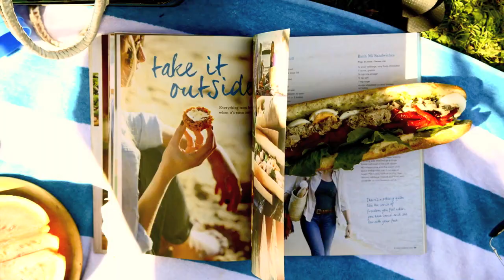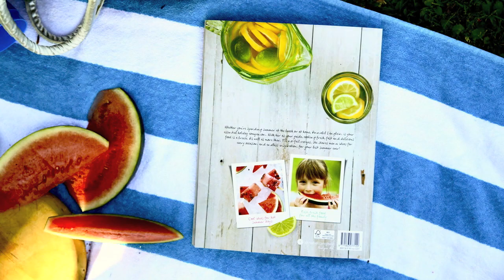Annabel Langbein: A Free Range Life Launch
Promotional video for Annabel Langbein's 2013 cookbook "A Free Range Life"

New Zealand's favourite cookbook author and publisher Annabel Langbein is back with a summer annual that will make holiday cooking and entertaining a breeze. Whether you're spending summer at the beach or at home, Annabel Langbein: A Free Range Life is your essential holiday companion -- with more than 150 easy, affordable recipes, plus menu ideas for every occasion.